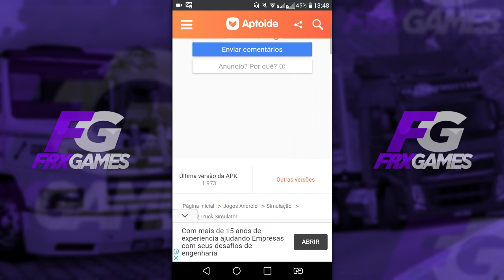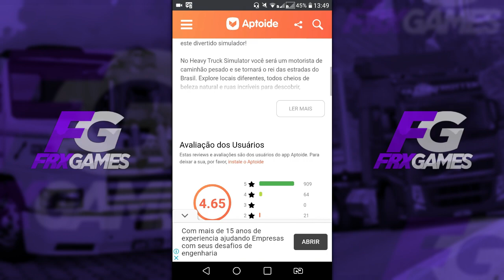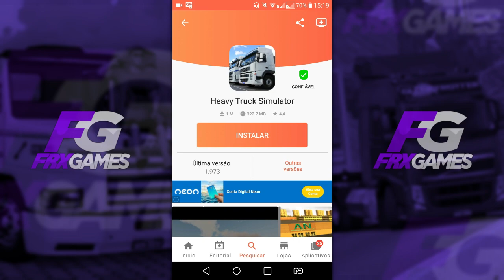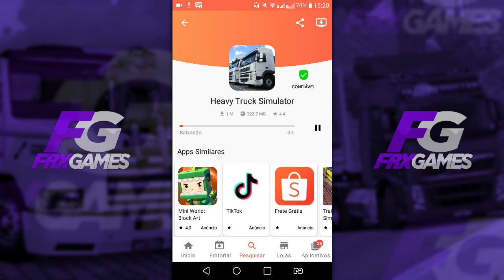HEAVY TRUCK SIMULATOR